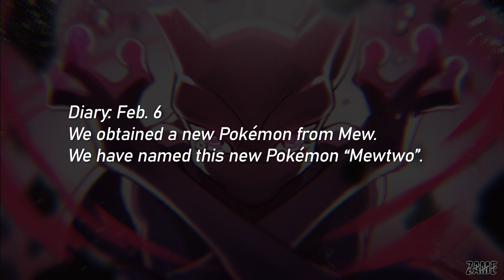Pokémon Mansion: Remix ► Pokémon Fire Red & Leaf Green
Mewtwo's birthday is today, give it up for him!

RESPECT MY USAGE TERMS AND I'LL RESPECT YOURS:
1. You are able to use my themes as background music/streams/games, I only ask for you to put the link of the songs you used in the description of your video. (If it is a stream, make a reference to my channel, for games, credit me.)

► Join the Patrons for exclusive access to my discord server and FLAC downloads of my music